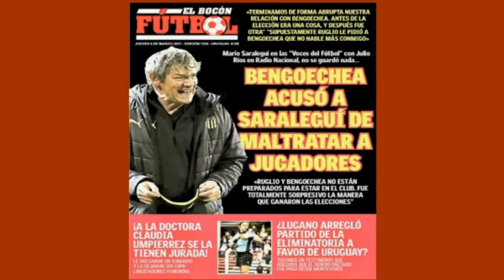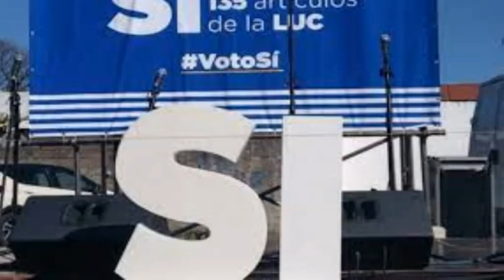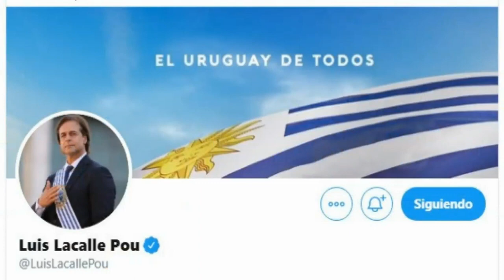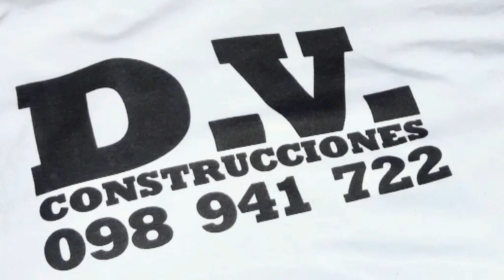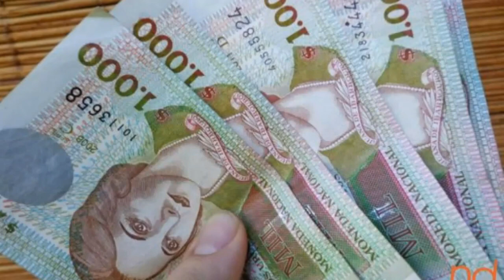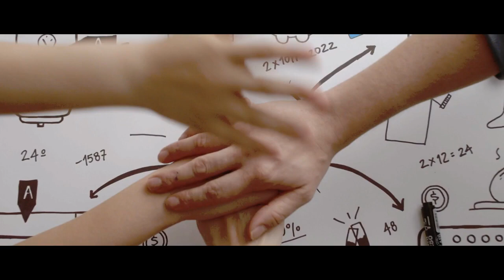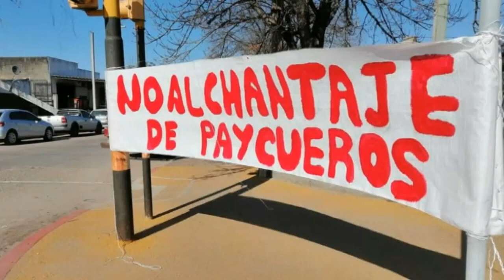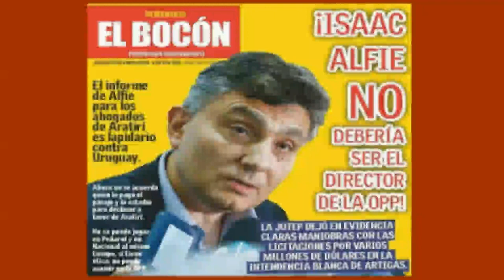LA PURA VERDAD 23 de diciembre 2021